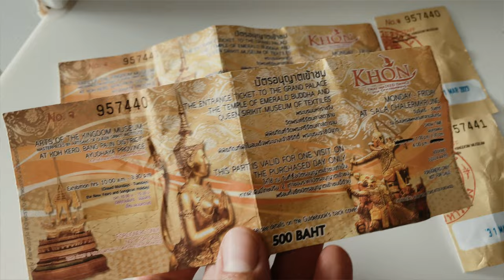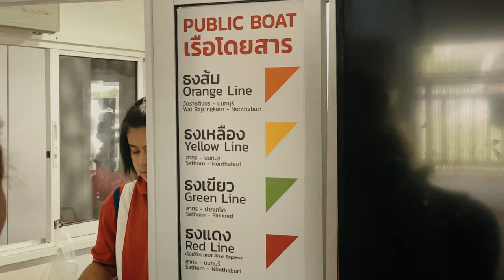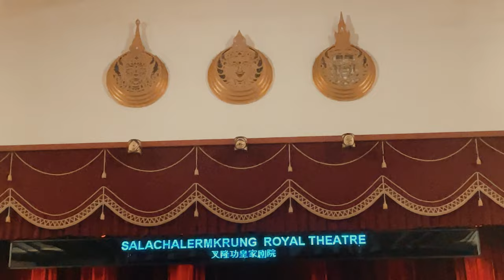WATCH THIS BEFORE VISITING THE GRAND PALACE IN BANGKOK - TOTALLY UNEXPECTED - ROYAL KHON PERFORMANCE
After visiting the GRAND PALACE in Bangkok Thailand, we learned that included with our Grand Palace ticket was an option to attend the famous Royal Khon performance.
Sometimes you get lucky and find free things that turn out to be amazing, this was one of those times.

We almost threw away our tickets before finding out completely by chance.

The show turned out spectacular, we had such a great time! If you visit the Grand Palace you MUST then attend the show afterwards.

You have 7 days from your palace visit to be able to watch the show for free.

Here is an article by TimeOut magazine on the show if you want more information.

GEAR USED IN THIS VIDEO:
SONY CAMERA ZV-E1 (Amazon)
DJI RS 3 MINI GIMBAL
DJI Osmo Mobile 6 (Amazon)
DJI Mavic Air 2 (Amazon)
DJI Wireless Lavalier Microphone (Amazon)
Apple iPhone 12 Mini (Amazon)
GoPro HERO9 (Amazon)

Inspire - ASHUTOSH · [Free Copyright-safe Music]